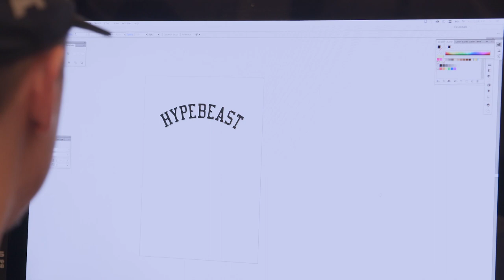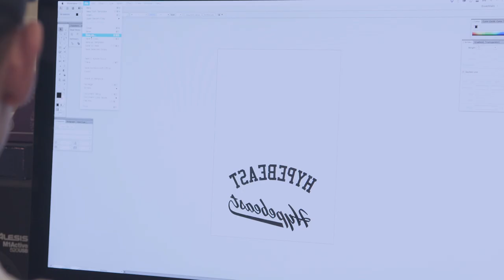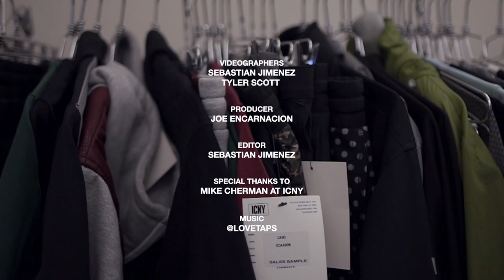A Guide to T-Shirt Printing With Mike Cherman of ICNY Sport (Part 1)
For many designers, the simple graphic tee became their first entry into fashion — a notion some may consider the epitome of early streetwear designs. A veteran of the practice, Mike Cherman continues to print for his brand ICNY Sport, interpolating uncomplicated graphics onto shirts made of quality materials like water repellent, sweat-wicking fabrics and reflective 3M strips. The basic process boils down to drafting a logo on his computer and printing it out with a vinyl cutter — this small step that thus launched countless careers in the industry.